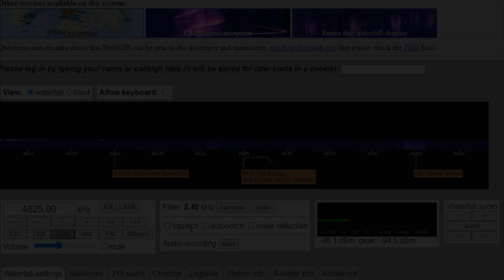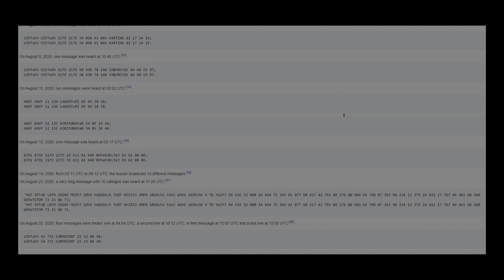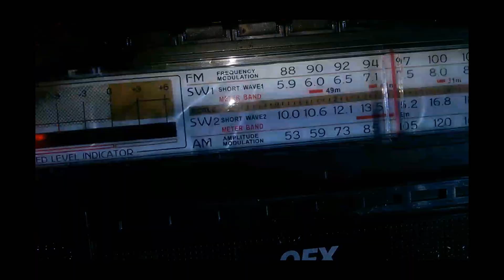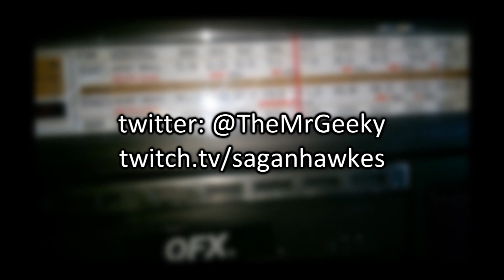Mysteries of Shortwave Radio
Today, we're talking about Shortwave Radio. What is it, and what mysteries reside within?